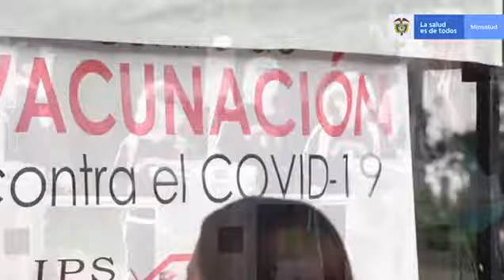“Recupera el ritmo de tu vida, vacúnate”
“Recupera el ritmo de tu vida, vacúnate”, un mensaje del Ministerio de Salud, Alcaldía Municipal de Sibundoy, Dirección Local de Salud, Corcultura y el Consejo Municipal de Cultura.